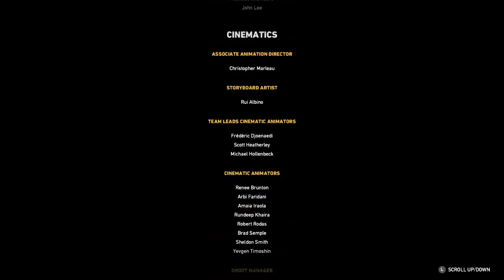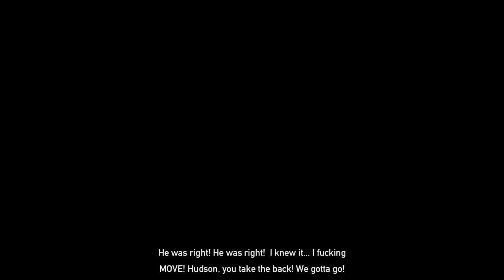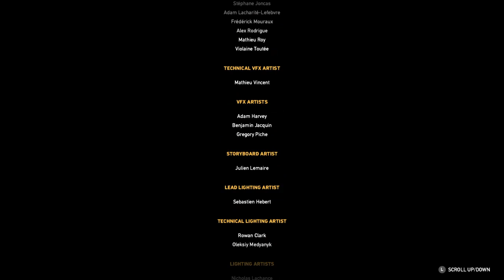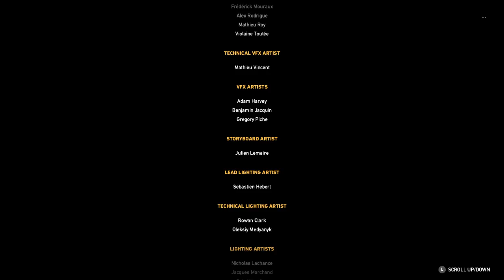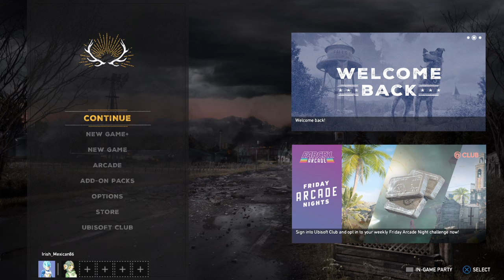Finishing Far Cry 5 with Static